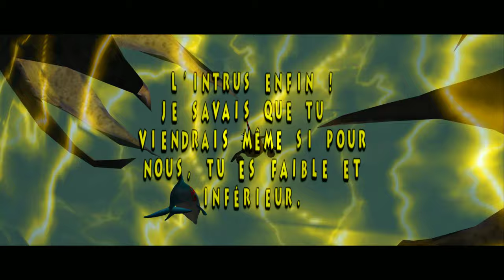Ecco Defender Of The Future Let's play FR sans commentaire #8